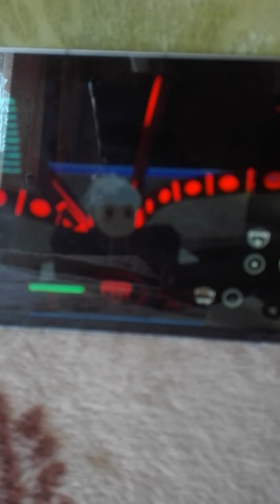13 июня 2022 г.